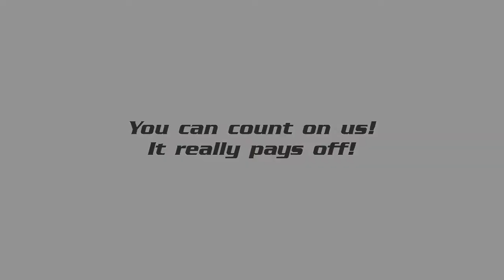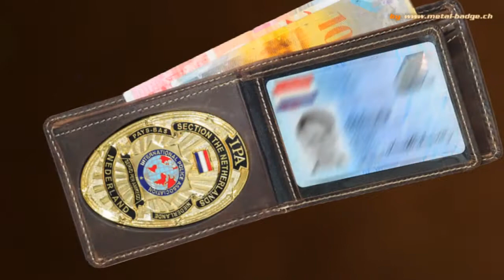Metal-Badge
Our metal Badges and leather cases are available in a variety of printing and personalization styles such as screenprinted, engraved or full color sublimation.
Or you create your own customized Metal- Badge with us.